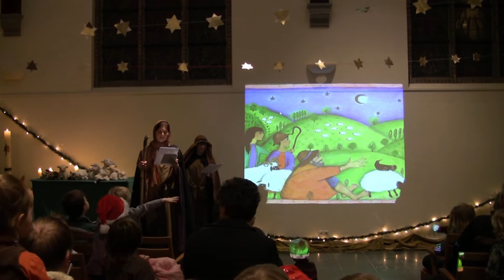2008 12 24 Kinderkerstfeest 2008 in de Dorpskerk in Santpoort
Een feest voor de kinderen volgens vertrouwd recept.